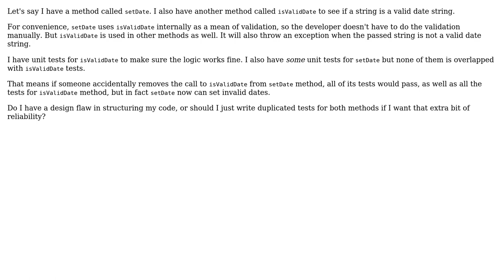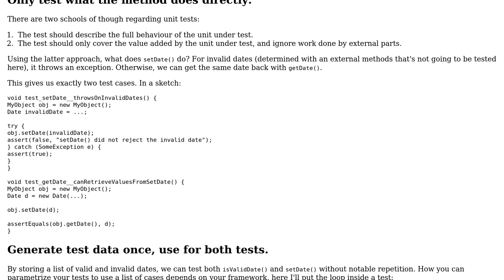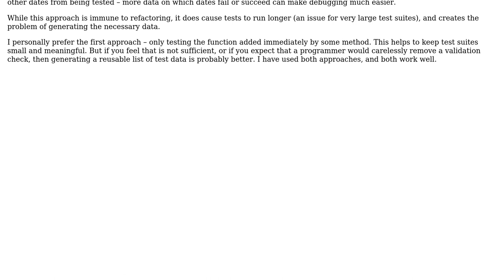Software Engineering: Should I write duplicated tests for 'setDate' and 'isValidDate' methods?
With thanks & praise to God, and with thanks to the many people who have made this project possible! | Content (except music & images) licensed under CC BY-SA | Music | Images & others | With thanks to user Robert Harvey user amon user 53777A and the Stack Exchange Network Trademarks are property of their respective owners. You are responsible for your own actions.